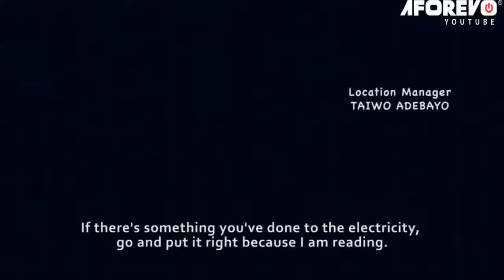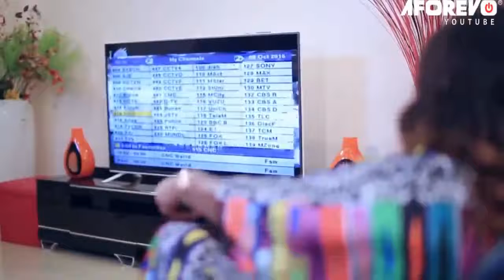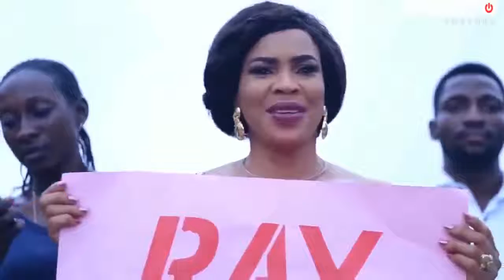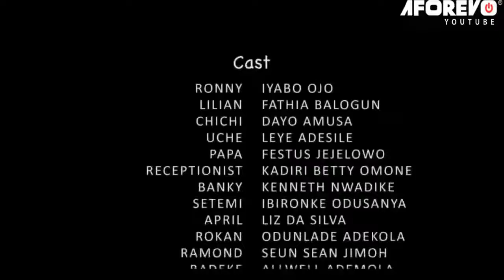Ajalaruru part 2 -Latest Yoruba movies 2021 BY Abiodun jimoh | omoyeni opoosun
this yoruba movies 2021 new release is the latest yoruba movies 2021 named gangan by odunladeb adekola and faithia balogun and others , this video is one of the latest nigerian movies aforevo video 2021 this film gangan latest yoruba miovie is one of aforevo movies 2021